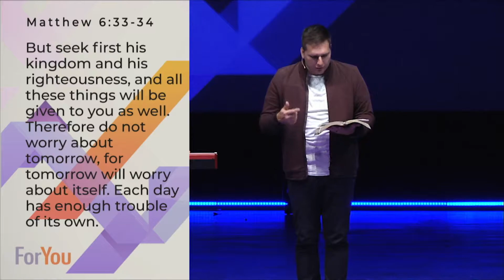Biblical Happiness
What makes you happy? Journey along with us as we take a look ay what it means to be biblically happy and how God provides through that.
Matthew 6:33-34

Generations Christian Church
Let’s Worship Together! Saturdays at 6PM or Sundays at 8:30 | 9:45 | 11:15 AM